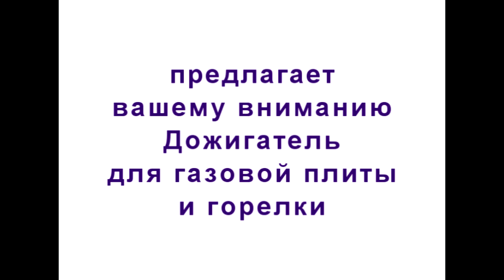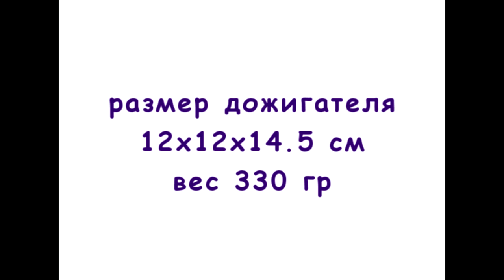Обогреватель на плитку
Дожигатель для газовой плиты и горелки. Дожигатель или еще его можно назвать обогреватель на плитку, по своим размерам подходит, практически для любой туристической газовой плиты и газовой горелки. Его основная цель это переработать не прогоревший газ с конфорки в тепло, которое при помощи рассекателей в дожигатели превращается в тепло более продуктивное нежели от просто горящей плитки. Для работы вам необходимо просто установить гаджет на плитку или горелки и поджечь газ. Отдача тепла от плитки будет в разы больше нежели указал производитель.